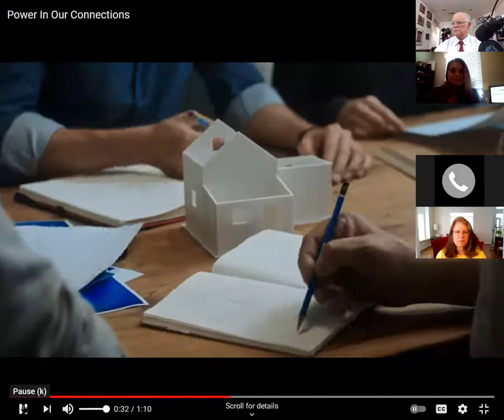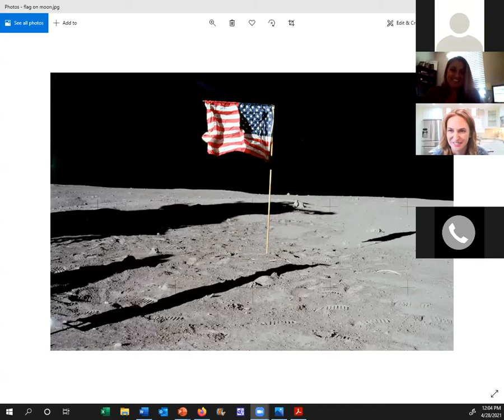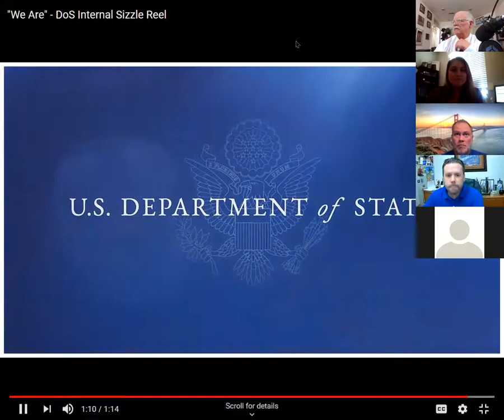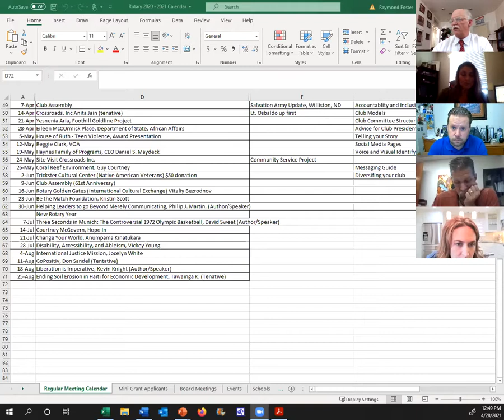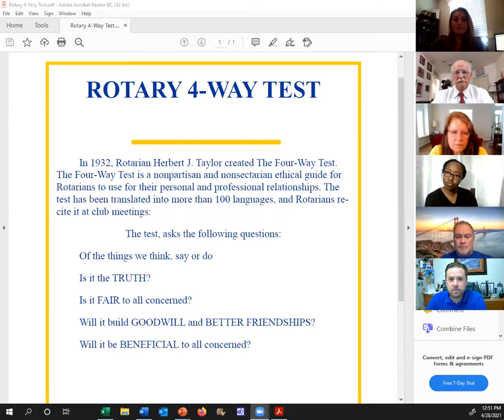Weekly Meeting of the Rotary Club of San Dimas for April 28th, 2021.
Our featured speaker was Erika Lewis of the United States Department of State.